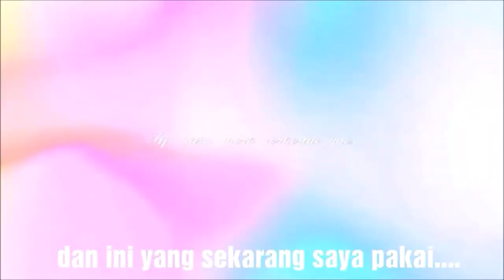Yotuber Pemula Gak Perlu Alat Yang Mahal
Inovasi Gila Yotuber Mancing Gak Perlu Alat Mahal itulah judul singkat semoga menjadi inspirasi buat teman yang ingin menjadi youtuber